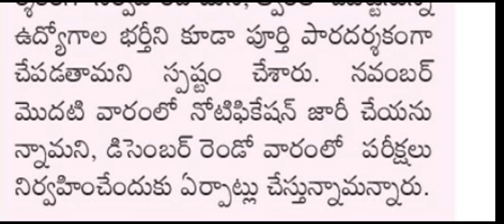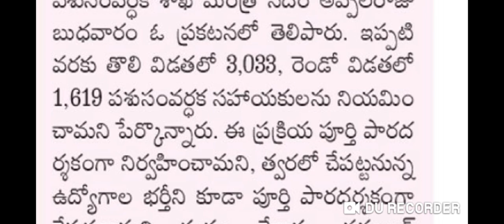AP GRAMA/WARD SACHIVALYAM NOTIFICATION RELEASE 2023 ||పశుసంవవర్ధక శాఖ నోటిఫికేషన్ విడుదల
AP GRAMA/WARD SACHIVALYAM NOTIFICATION RELEASE 2023